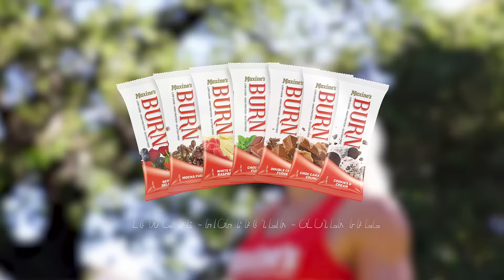Maxines BURN Bars